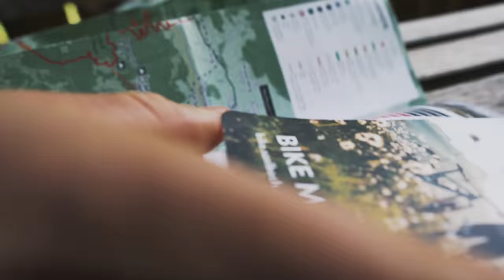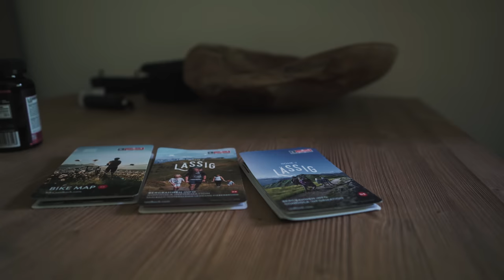Z - Line in Saalbach Hinterglemm Mountainbike Strecke - Mein Neuer Lieblingstrail? Norco Aurum MTB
Tag 2 In Saalbach Hinterglemm um MTB zu fahren die Mountainbike strecke im Bikepark ist der hammer die Z Line hat alles wallrides sprünge steile abschnitte und trotzdem auch für anfänger alles umfahrbar.

►►►  MTB Ausrüstung